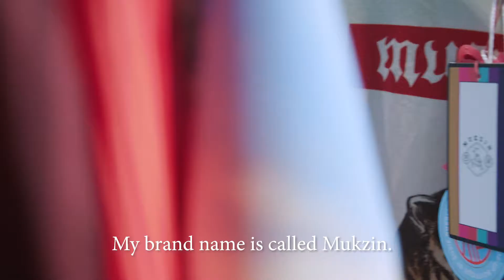Bicester Village Chinese New Year Event